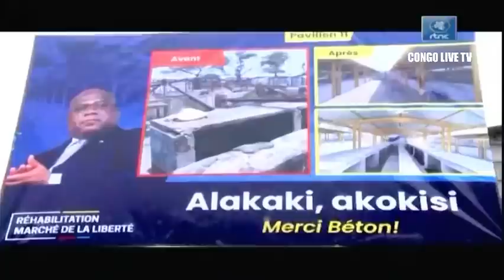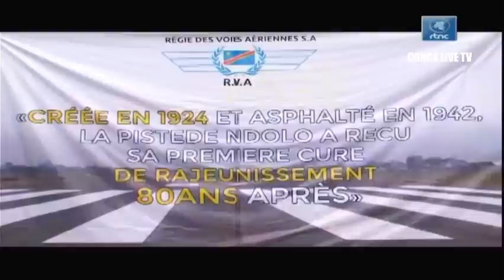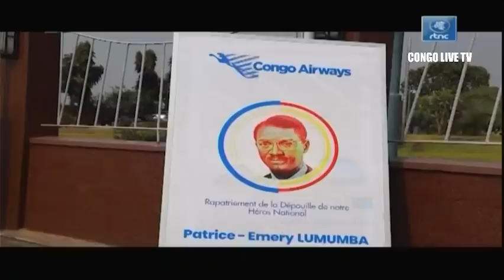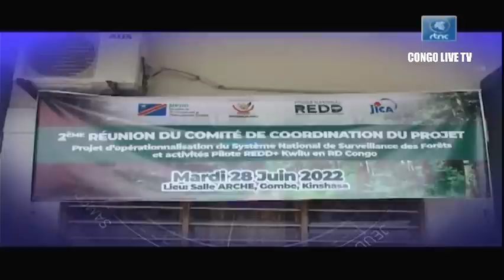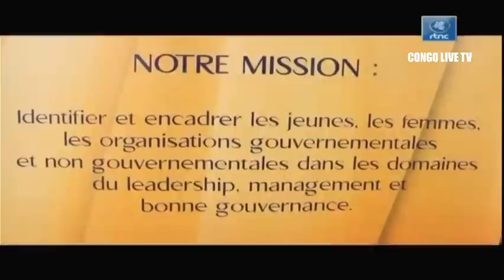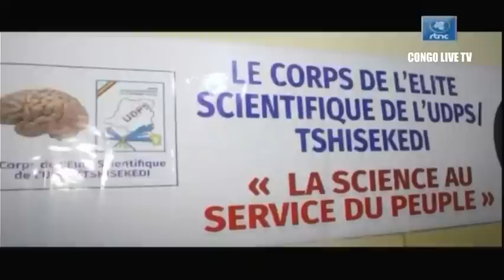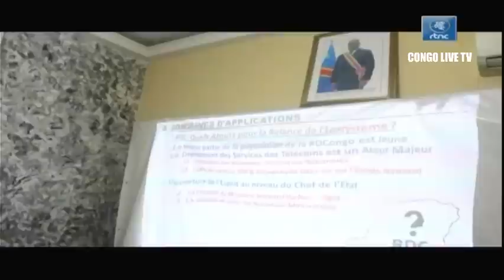🔴RDC : DESCENTE SURPRISE DU Pdt FELIX TSHISEKEDI AU GRAND MARCHE DE LA LIBERTE ET A BONGOLO